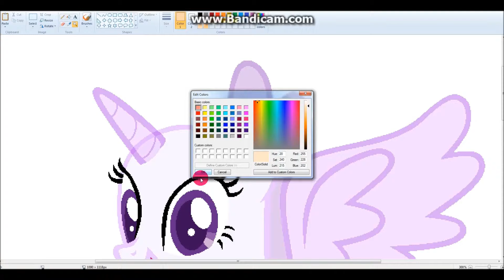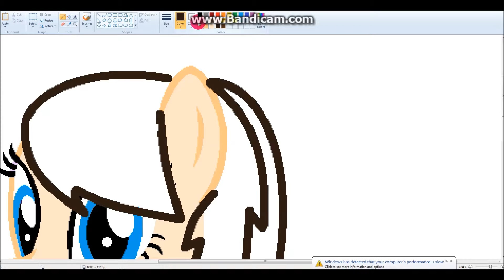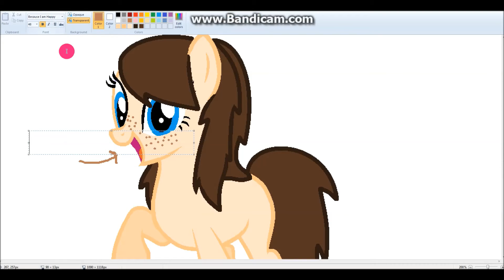MLP Speedpaint - Me in real life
This is me in real. I do have lots of freckles :P